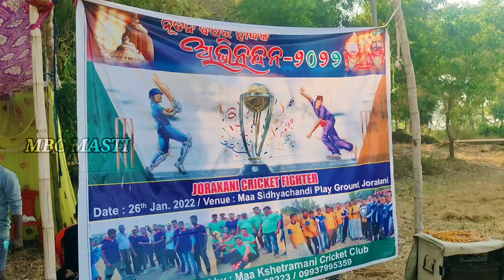cricket match 🏏 2023 jorakani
social sites

first song
@MithunIngle  👈 check the channel

second song
@Enews-odia 👈 check the channel

cricket match, cricket, cricket pitch,old man cricket, mbcmasti, jorakani, jorakani video,2023 cricket match, Desclaimer